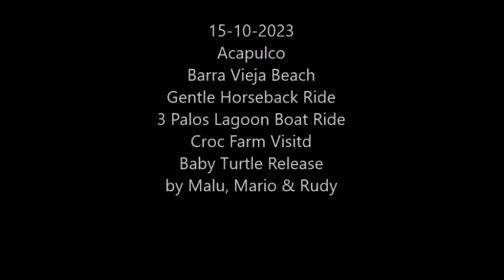15-10-2023 - Acapulco - Beach Horseback Ride - 3 Palos Lagoon - Croc and Turtle Camps Visit by Malu